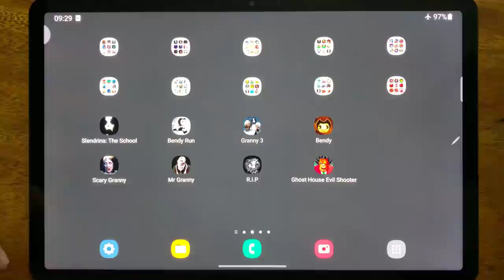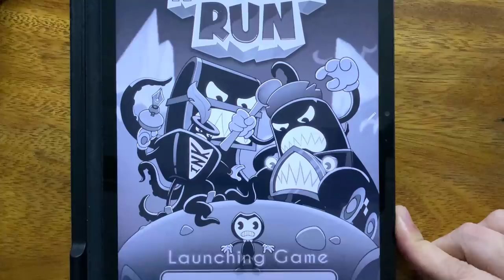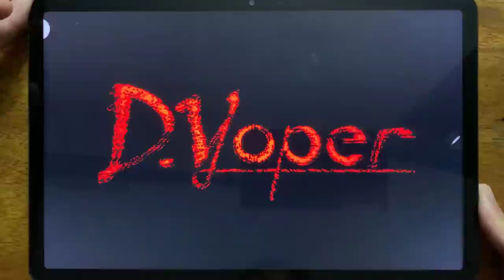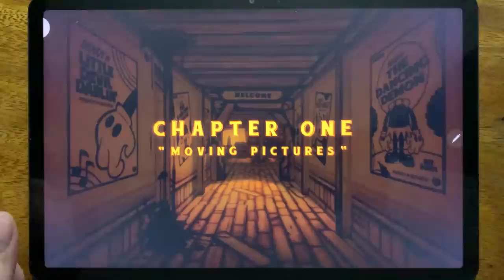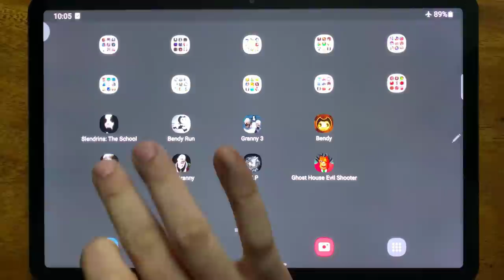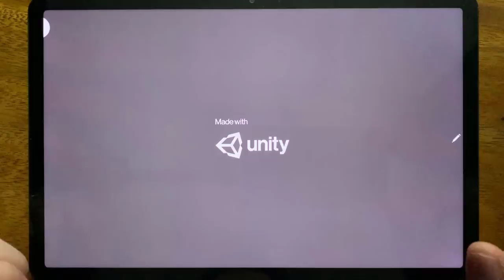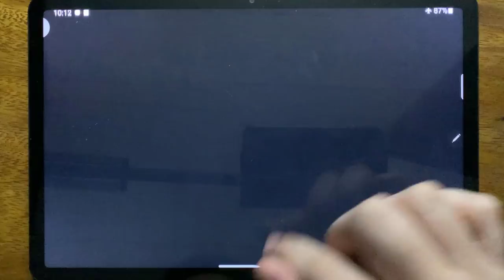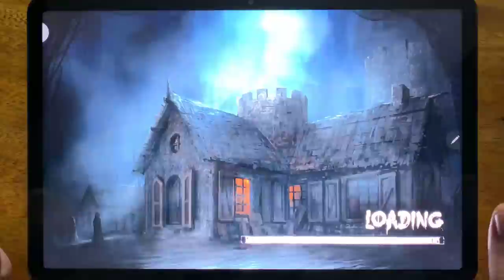Slendrina: The School, Bendy Run, Granny 3, Bendy, Scary Granny, Mr Granny, R.I.P.....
Slendrina: The School, Bendy Run, Granny 3, Bendy, Scary Granny, Mr Granny, R.I.P, Ghost House Evil Shooter